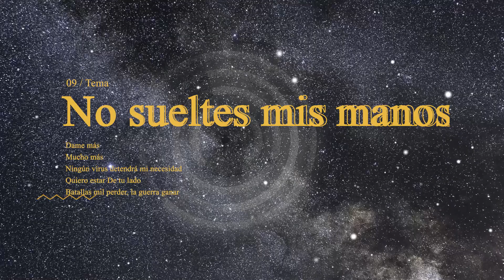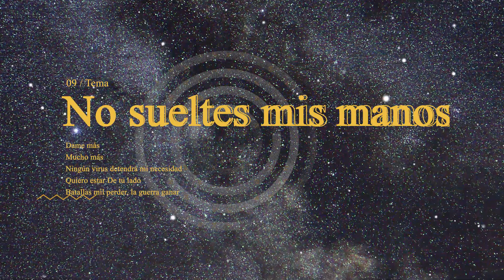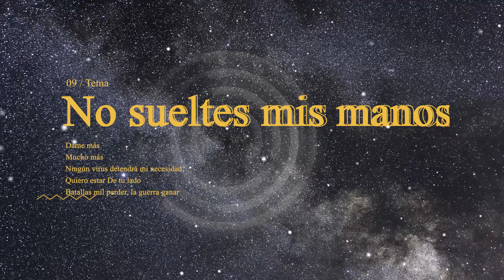Rodrigo Ameba - No sueltes mis manos (Audio)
Noveno tema del disco solista de Rodrigo Camacho (Vocalista de AMEBA), titulado Rodrigo Ameba y la banda mas falsa de la ciudad de los anillos. Grabado en Arkangel estudios por Arturo Rojas en Santa Cruz, Bolivia. Como el mismo lo llama "es mi unplugged de canciones nuevas", es un disco muy emocional que tiene como temática principal los malos momentos que puede pasar el ser humano en esta vida. Este tema es una alabanza al todopoderoso. Es un disco de rock en español.